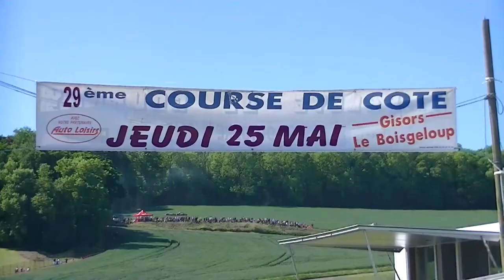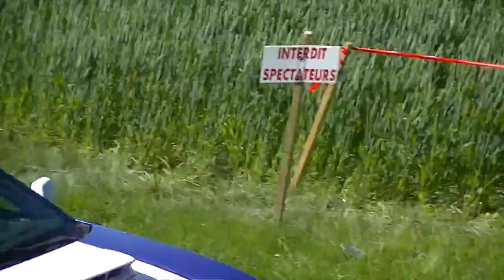Course de Côte Gisors 2017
Bienvenue dans cette course de côte Gisors 2017( la 29ème !) qui vous seduiera AMATEURS DE COURSE AUTOMOBILE !